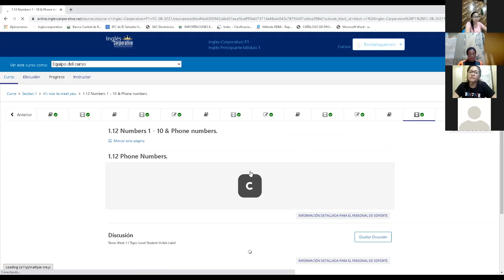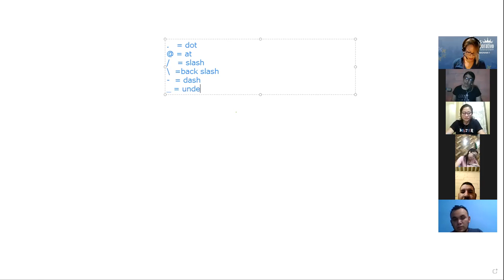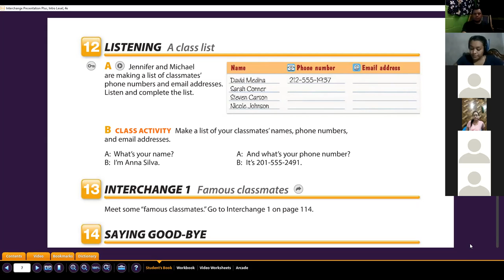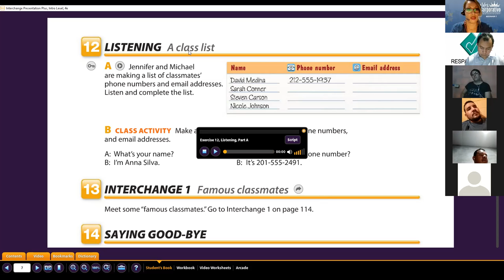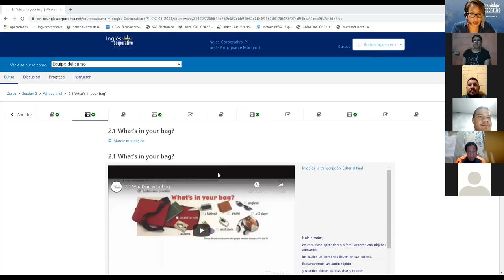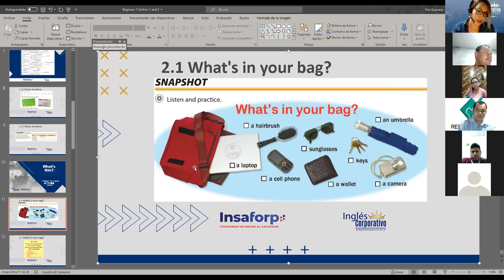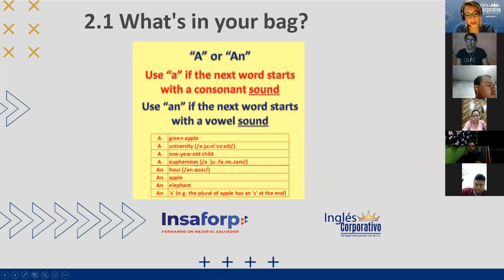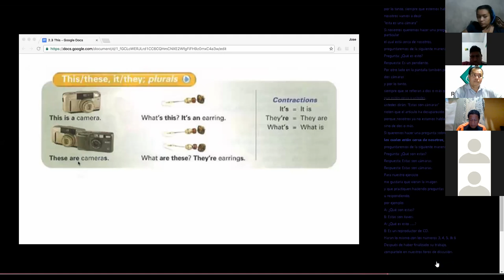Ingles Corporativo- Articles a-an- class 4